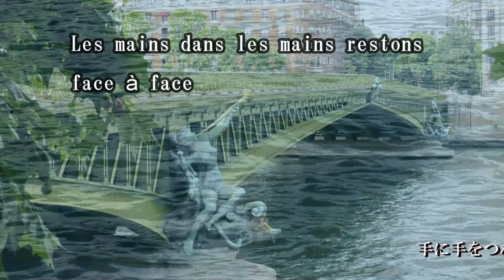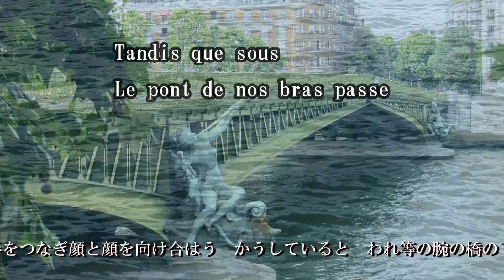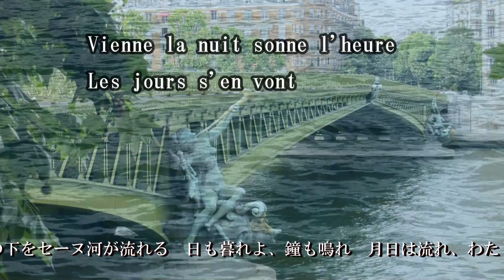No 120 Le pont Mirabeau ミラボー橋【名曲シャンソンのご紹介 歌：Ｅ.ハリマ ピアノ伴奏：中村力（ピアノカラオケ）】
フランス語で歌ってみました。
YouTubeに「日本語のミラボー橋」をアップしましたら「フランス語で聞きたい」とのコメントをいただきましたので・・・。
わたしは「七十の手習い」で【KAKEHASHI “フランス語で歌うシャンソン講座”】を受講しております。
■月1回で　1曲を3回で仕上げます。
講師：中村力先生＆フランス人の先生
・基本的な発音を丁寧に教えていただけます。
・資料も充実（原詩の意味、背景など）
・キーの違う空伴奏と原詩の朗読　の音源付き
・受講生は、若い方から～80歳代と幅広いです

とてもbienな講座です。
※この曲は習っていませんが、フランス語の辞書を片手に歌ってみました。
講座で教えていただいた事が大変役立ち有難いです。
さて歌えているかどうか・・・？